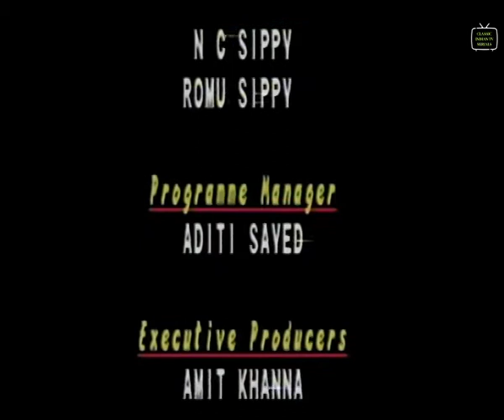Golmaal | Episode 11 | Ajit Vachani , Neena Gupta | Classic Indian TV Serials